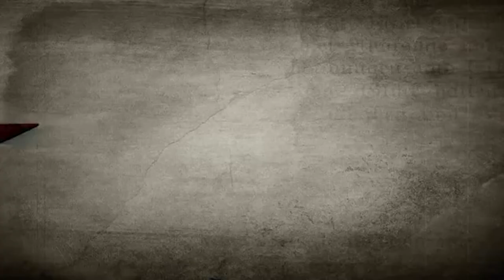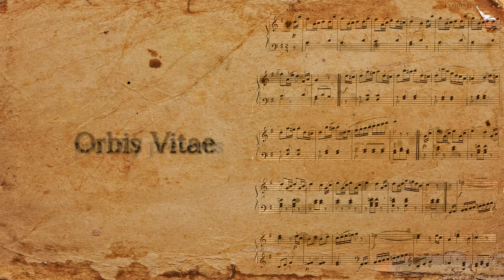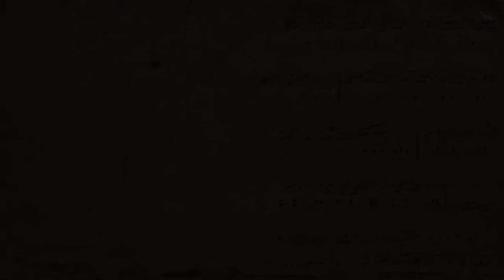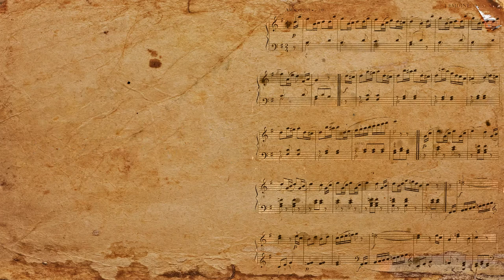Orbis vitae "circle of life"- St Thomas's Hall docu-fiction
about  life in thomas's
Direction,Cinematography,Story-Nimish Ravi
Co-Direction,Screenplay-Shyamlin Jacob
Art- Athul Ahamed